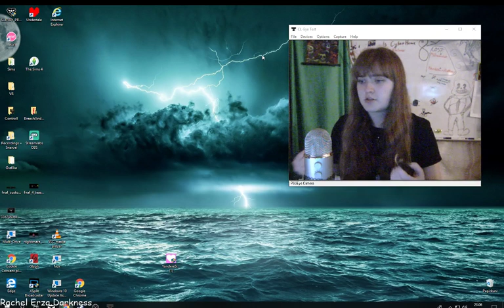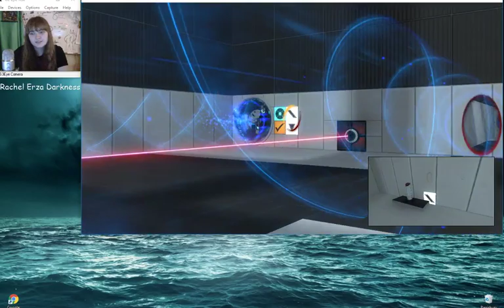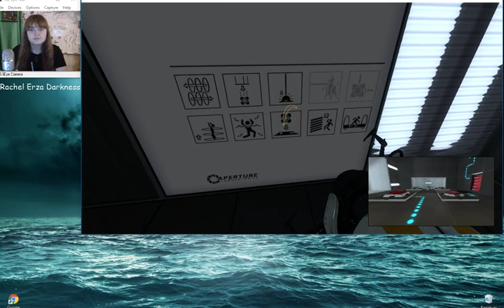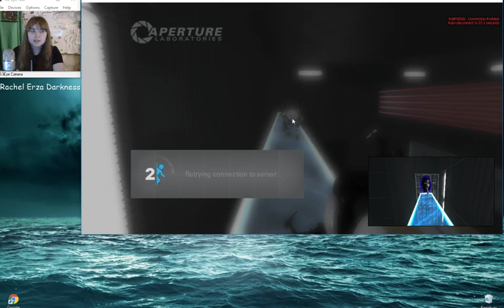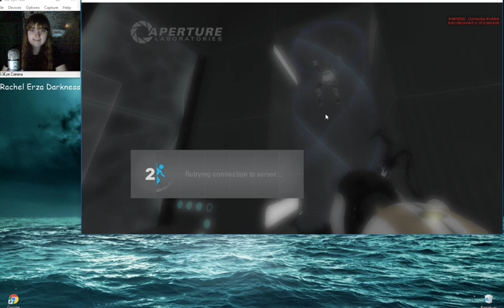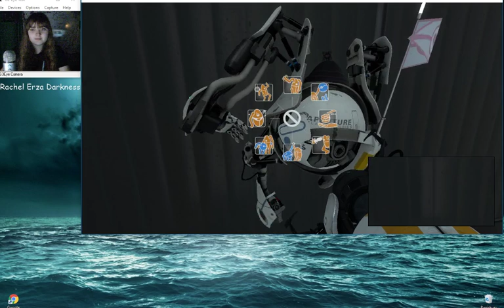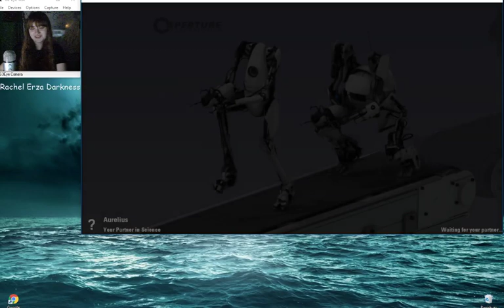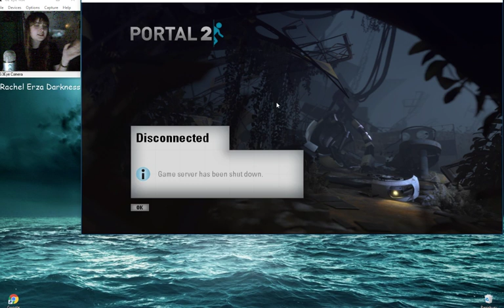Portal 2 - Co-Op #6 w Aurelius, NO GENTLEMAN HERE XD